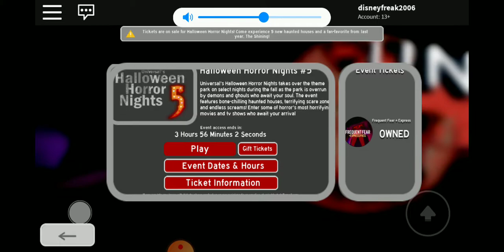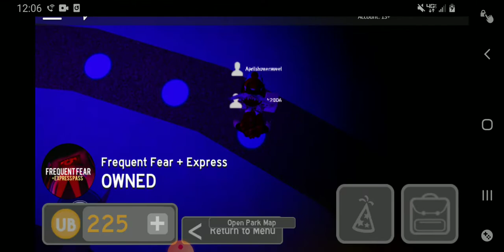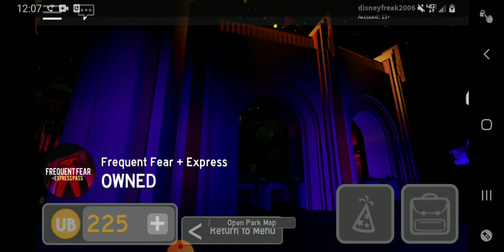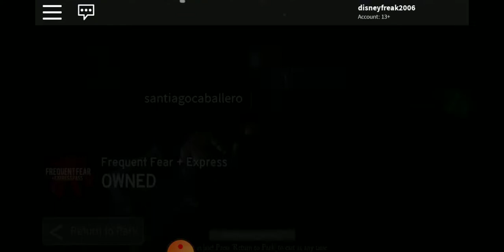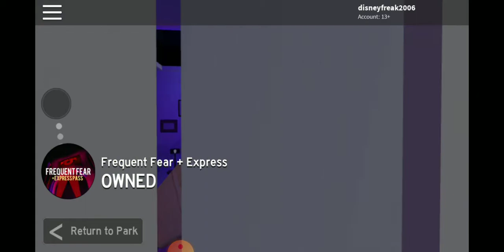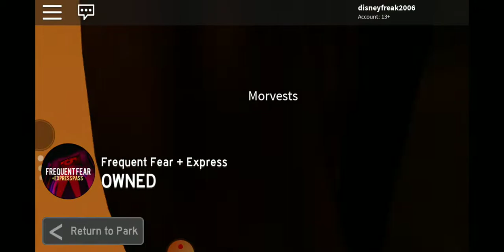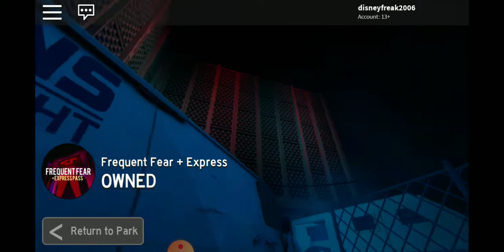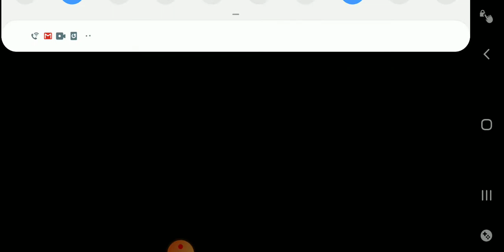Universal Studios Roblox- HHN 5!!! (Part 1)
We enter all 5 haunted houses and all 6 scarezones!

Haunted Houses:
-Jack Presents 5 Years of Monsters & Mayhem
-Stranger Things
-The Horrors of Blumhouse
-Giggles & Gore
-The Shining (Limited Time Only)
-Dead Exposure

Scarezones:
-Carnival of Carnage
-Chance's Midway
-Killer Klowns from Outer Space
-Scary Tales
-Clue D.E.D.
-Vamp '85

(1/2)